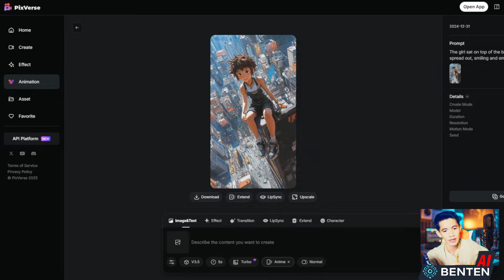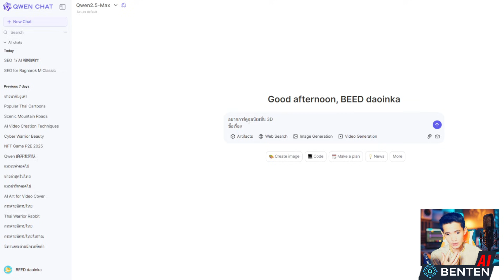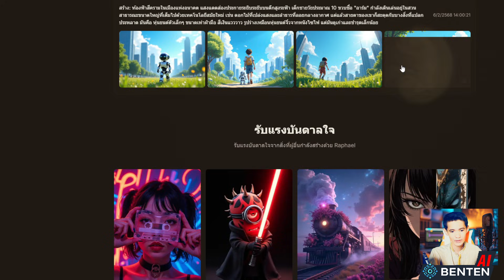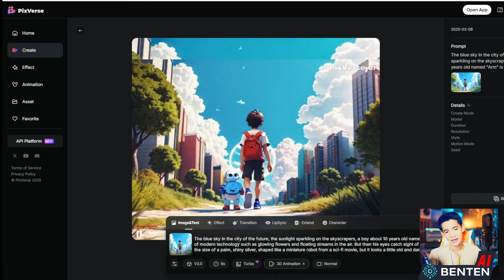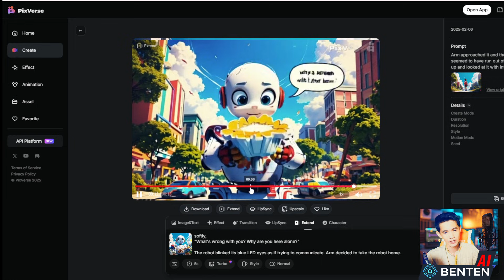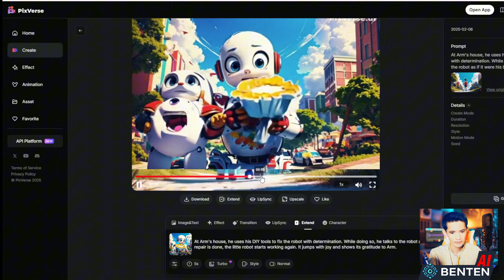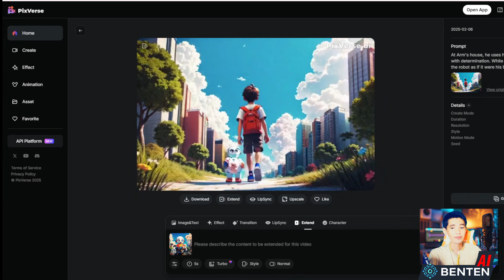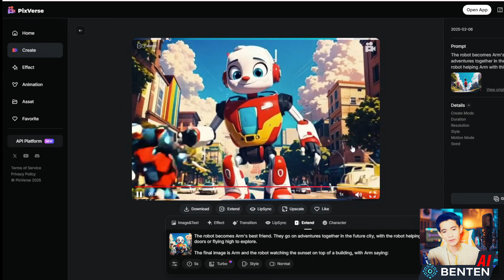สร้างวิดีโอสอนทำอนิเมชั่นด้วย AI แต่งนิทาน นิยาย MVเพลง พากย์เสียง ได้หมด